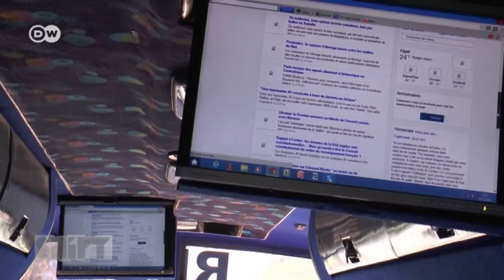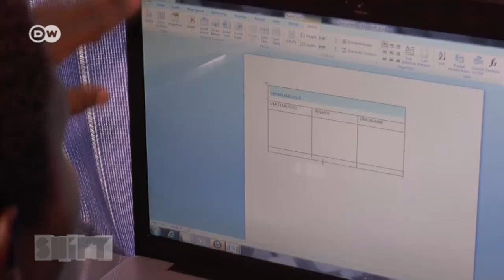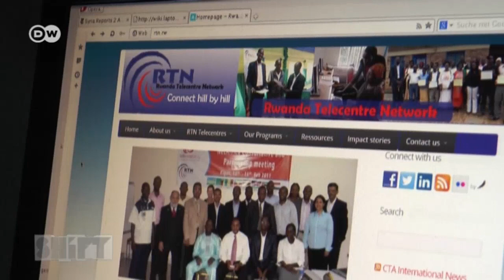Rwanda's Rolling Internet | Shift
In Rwanda, a fleet of buses is bringing Internet to the countryside. Run by the Rwanda Development Board, the project aims to bridge the digital divide in parts of the country where there's little access to electricity or computers. In Rwanda, there's a chasm between the capital Kigali and rural regions. Kigali residents have access to WiFi and fiber optic technology, while rural residents have next to no access to computers. The mobile computer buses are looking to change that. Equipped with generators and laptops, they offer village residents and schoolchildren a hands-on opportunity to learn about modern communications technology.